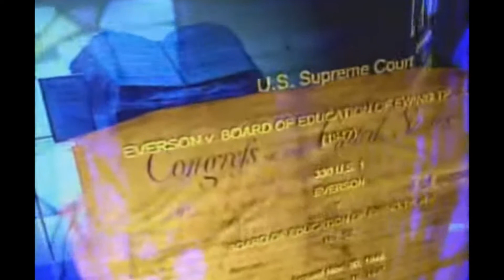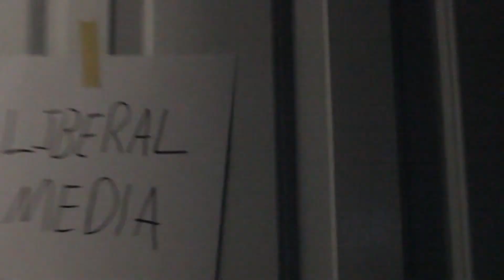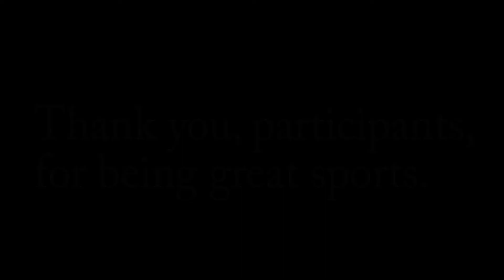New Gimmicks - One Unpleasant Newscast #7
true convervative values...or something like that...
like n sub for Ken's sex change fund.

song at the end: I'll Be Around by the Growlers